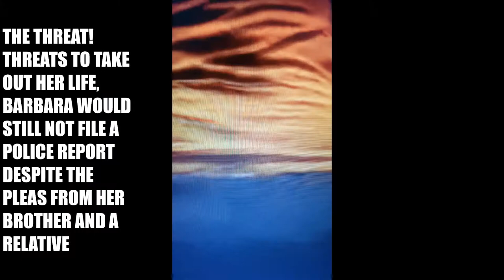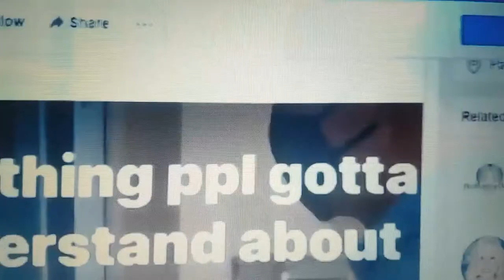PART 2: GUILTY GHANIAN PASTOR OFORI THREATENS IF I DON'T KILL YOUR SISTER YOU WILL KNOW I AM FAKE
"If I Don't Kill Your Sister, Then I'm A Fake Man Of God " - Prophet Sylvester Ofori Told His Wife's Brother Before He Eventually Shot Her Dead.

This video and my YouTube channel in general may obtain copyright works that were not specifically authorized to be used by the copyrighted holder or creator, we believe and operated in good faith and with good intentions. we are protected by the federal law and the fair use doctrine for one or more of the reasons noted above, Thank you
to watch THINK YOUNG MEN / OLDER WOMAN BUT WOULD NOT MARRY A YOUNG LADY WHO IS A SINGLE PARENT? watch A 58 YEARS OLD MARRIES A 52 YEARS OLD FOR THE FIRST TIME

AD KIRSTY : FACEBOOK
BRYOUN SUGA: INSTAGRAM
AD KIRSTY: TWITTER